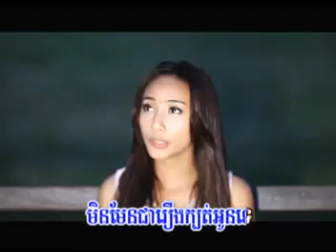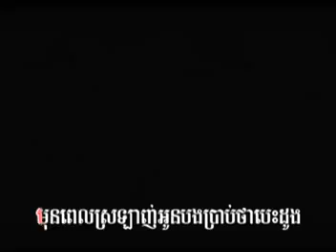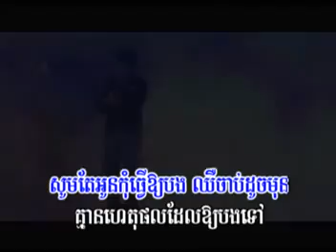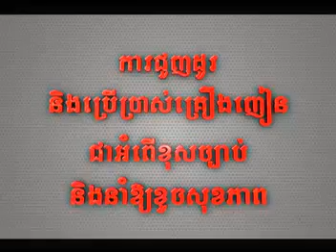03 Kmean Haetphorl oiy bong srolanh ke Mdorng teat by Kuma & Takma